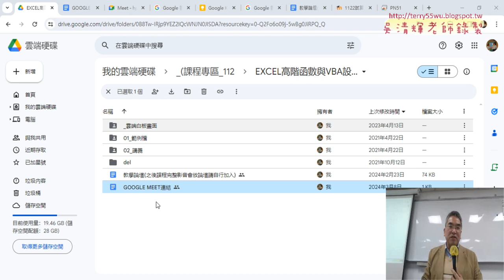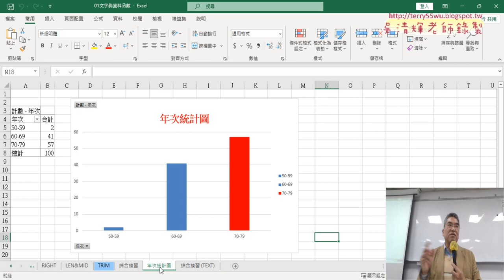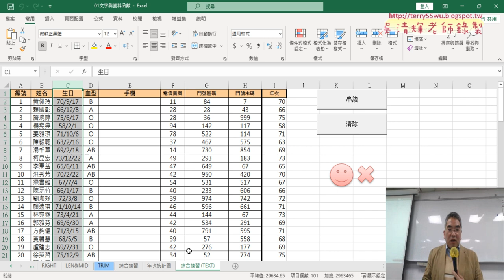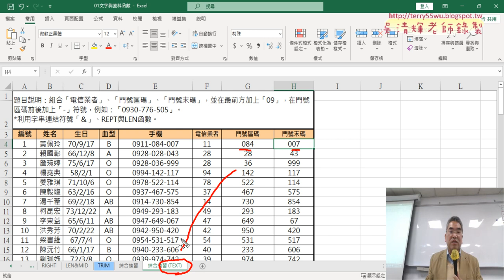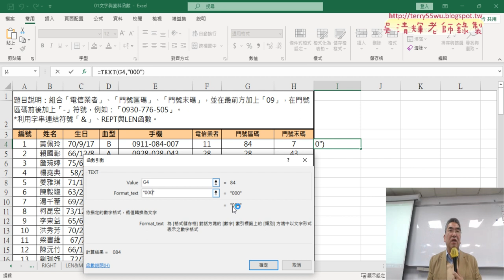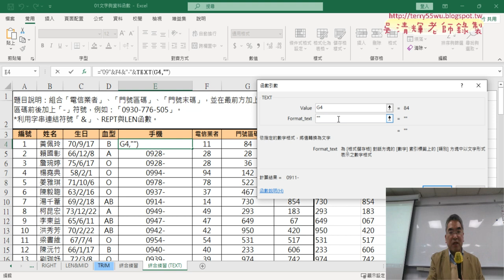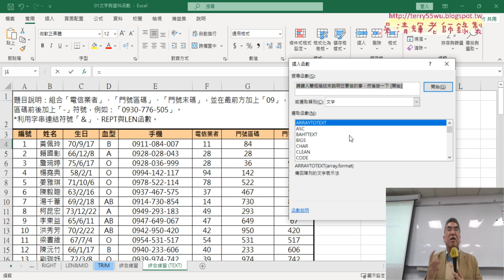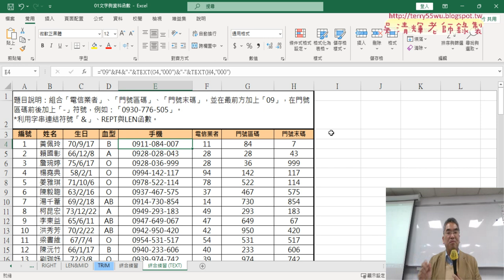01 重點複習與改為TEXT函數